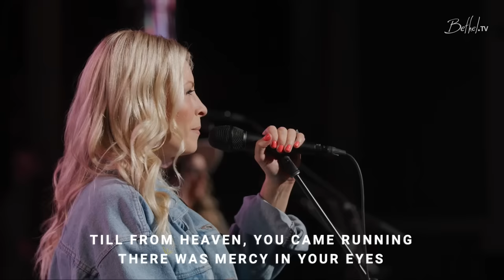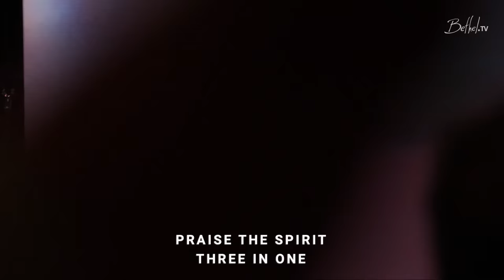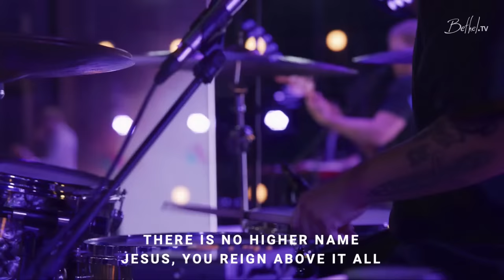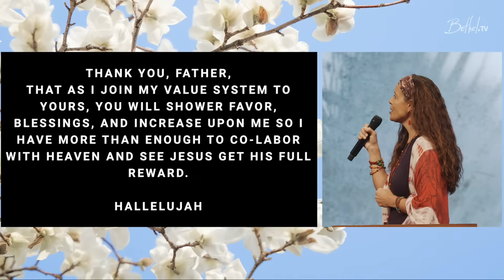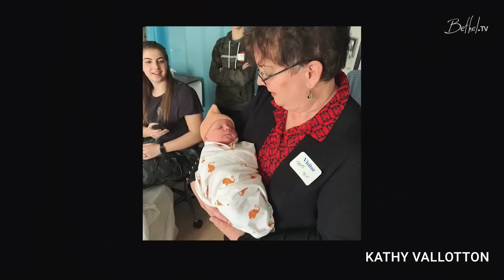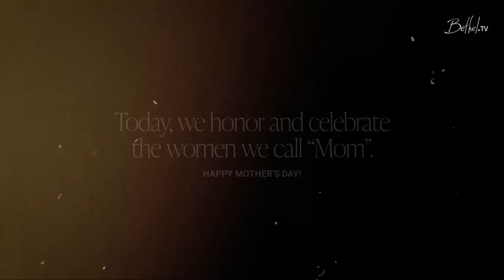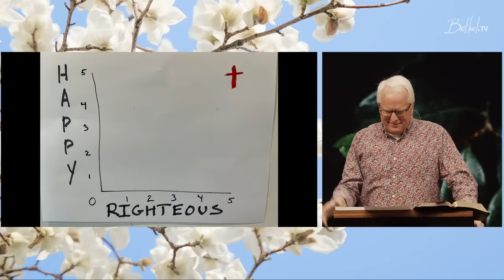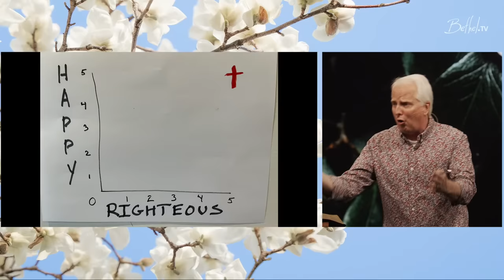Bethel Church Service | Dann Farrelly Sermon | Worship with Jenn Johnson and Paul McClure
Thank you for joining us for Bethel’s live Sunday morning church service. This morning we will be led in worship with Jenn Johnson and Paul McClure through songs "Great is Your Faithfulness", "Forever YHWH", "King of Kings", and MORE! Later Dann Farrelly preaches.

Service from May 14, 2023.